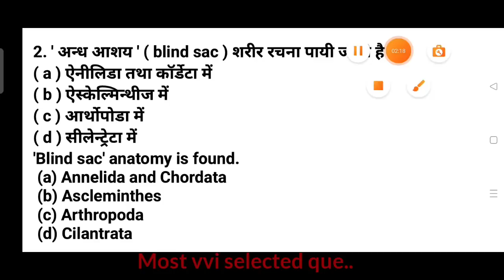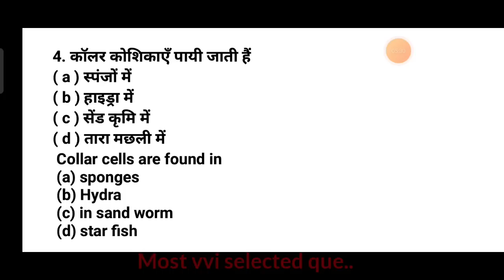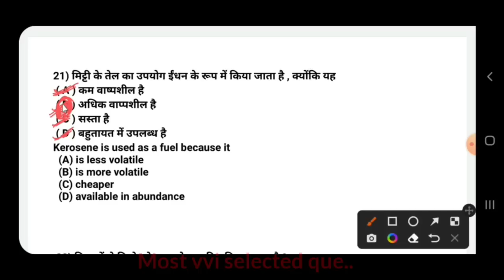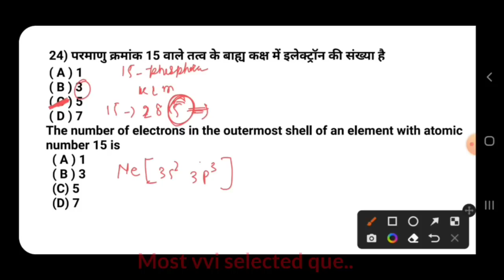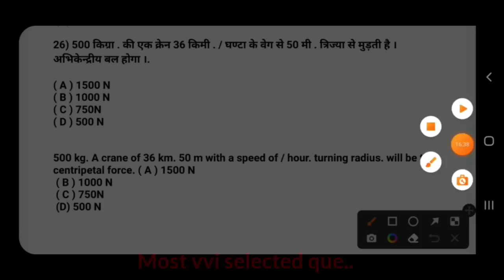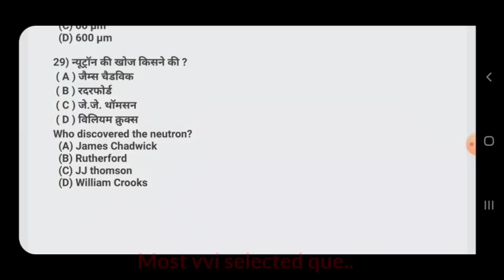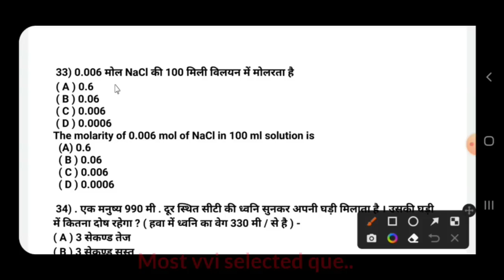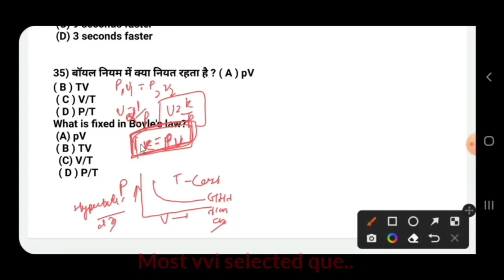Bihar paramedical science vvi question || Bihar Paramedical biology most vvi previous question 2022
Bihar paramedical science vvi question || Bihar Paramedical science most previous year question

bihar paramedical question paper pdf
bihar paramedical Questions paper 2022
bihar paramedical Science questions
paramedical 2022 vvi science questions
paramedical 2022 vvi Gk Questions
paramedical All Subjects in one video live Class

paramedical vvi question 2022 pdf
paramedical vvi question 2022 bihar
paramedical vvi question 2022 in hindi
iti ka question paper 2022
iti question bank 2022
 आईटीआई एग्जाम पेपर 2022
paramedical important GK questions